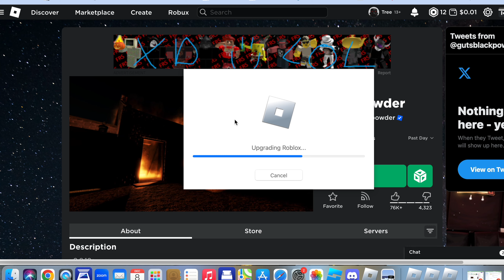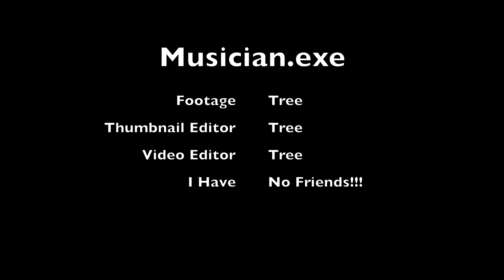Musician.exe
Musician is the LEAST played class in the game. Almost every match there is no Musician in play. (PS Musician is the class name while Fife is the instrument). They can still majorly help save a game with all 3 instrument's!